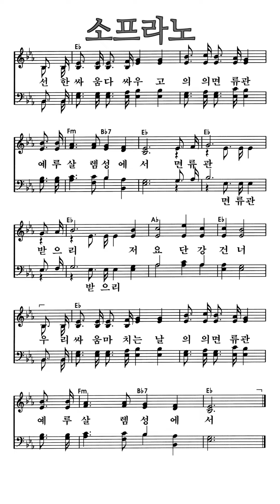찬송가360장 행군나팔소리에 소프라노